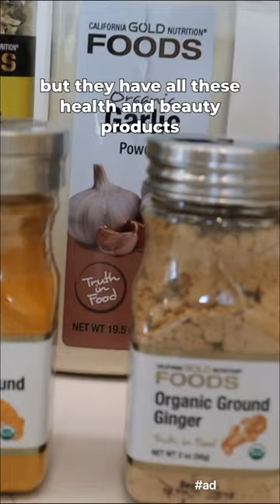WHAT WE EAT IN A DAY! | Mom of Twins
Check out our full video, the products we used are linked below!

Sierra Fit, Whey Protein Complete, Vanilla, 5 lb (2.27 kg)

Ultamins, Men's Multi-Vitamin with CoQ10, Mushrooms, Enzymes, Veggies & Berries, 60 Veggie Capsules

Gummiology, Adult Turmeric & Ginger Gummies, Tropical Fruit, 90 Vegetarian Gummies

California Gold Nutrition, FOODS - Lemon & Pepper Salt Grinder, 7.23 oz (205 g)

California Gold Nutrition, Organic Ground Ginger, 2 oz (56 g)

California Gold Nutrition, FOODS - Pink Himalayan Salt Grinder, 13.76 oz (390 g)

California Gold Nutrition, FOODS - Organic Garlic Powder, 19.5 oz (552 g)

California Gold Nutrition, FOODS - Organic Basil Leaves, 0.82 oz (23.2 g)

California Gold Nutrition, Organic Turmeric, 2.9 oz (82 g)

California Gold Nutrition, FOODS - Black Peppercorns Grinder, 6 oz (170 g)

Sierra Bees, Anti-Bug Balm, Cedarwood, Geranium & Rosemary Oil, 0.6 oz (17 g)

Sierra Bees, Organic Lip Balm Variety Pack, 4 Pack, .15 oz (4.25 g) Each

Sierra Fit, Pre-Workout Powder, Mango, 9.5 oz (270 g)

California Gold Nutrition, SPORT - Whey Protein Isolate, 1 lb, 16 oz (454 g)

California Gold Nutrition, CollagenUP, Hydrolyzed Marine Collagen Peptides with Hyaluronic Acid and Vitamin C, Unflavored, 7.26 oz (206 g)